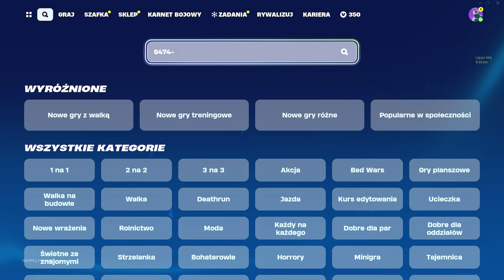JAK SZYBKO WBIĆ KARNET W NOWYM SEZONIE *5,000,000 XP*